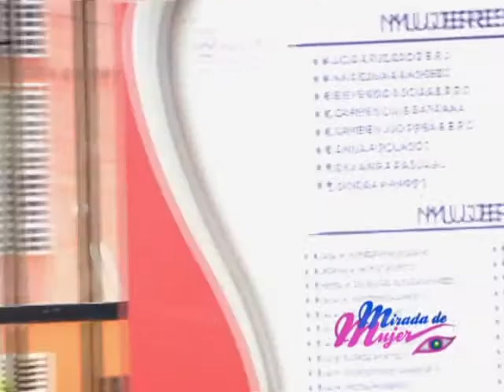Mirada de Mujer - Mujeres en el Deporte - 1/6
Mirada de Mujer